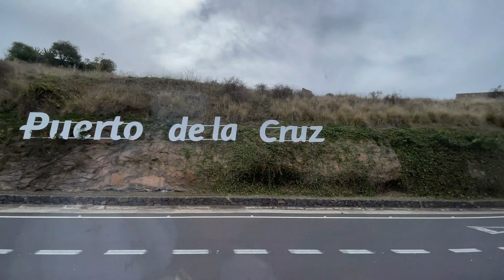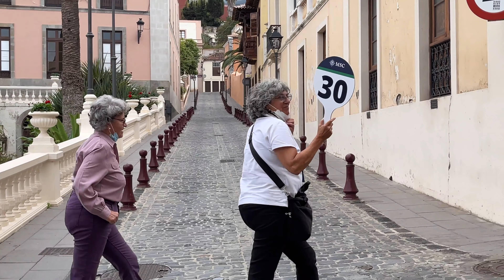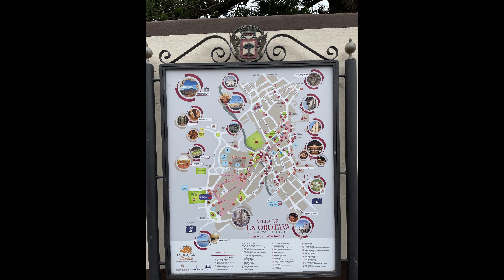Tour of puerto de la cruz | La Oratava | the largest of Canary Islands | Spain | Europe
Puerto de la Cruz is a city on the north coast of Tenerife, the largest of Spain’s Canary Islands. It’s known for its dark, volcanic-sand beaches and the huge Loro Parque zoo, which lies to the west. On the seafront, Lago Martiánez is a saltwater pool complex designed by architect César Manrique.